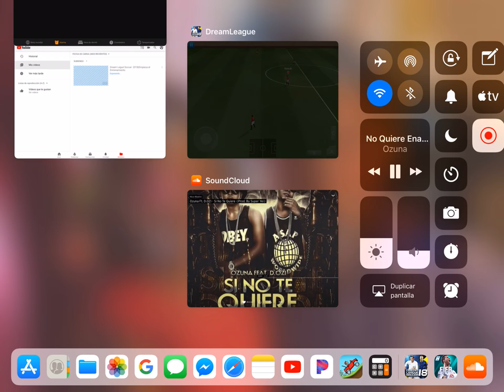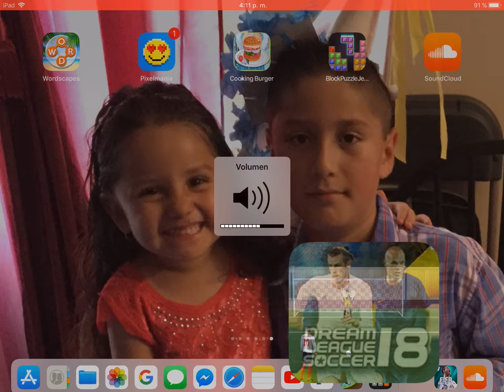DLS 2018|CSS HD